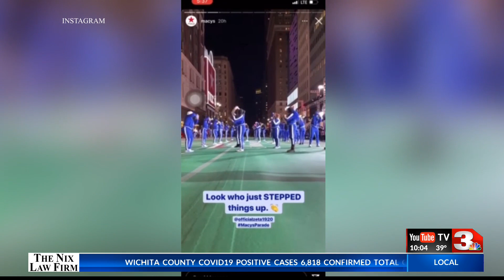WF woman chosen to perform, represent Zeta Phi Beta sorority in Macy's Thanksgiving Parade